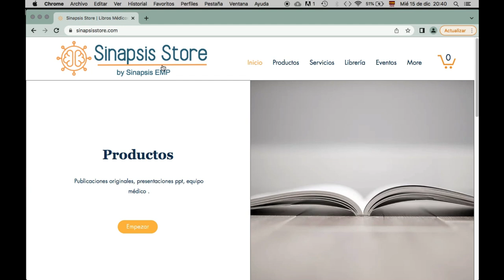Desarrollan nuevo antipsicótico que no trabaja con dopamina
En el video de hoy revisamos los resultados del estudio EMERGENT-2 en el que se evaluaba la combinación de Xanomelina-Trospium como el primer antipsicótico que no trabaja con el neurotransmisor dopamina, por lo que no causa alteraciones del movimiento, ganancia de peso o algunos de los otros eventos adversos serios asociados a estos medicamentos.
Este fármaco trabaja con acetilcolina sobre receptores muscarínicos, presentando una opción única para pacientes que han fallado o que no toleran los antipsicóticos ya utilizados.